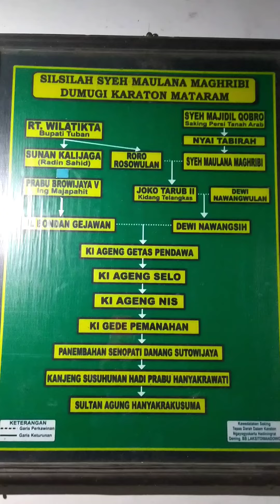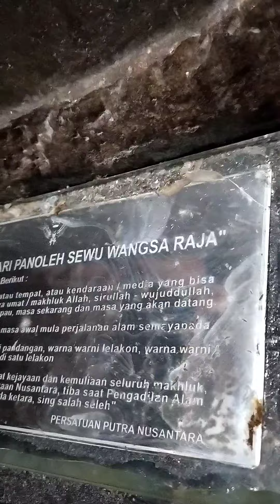Makam Syekh Maulana Maghribi Di parangtritis